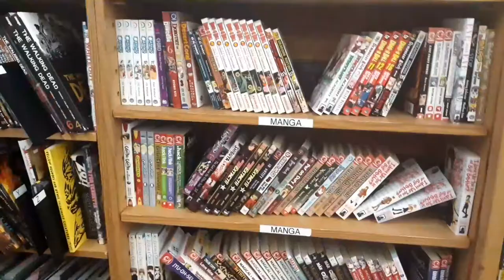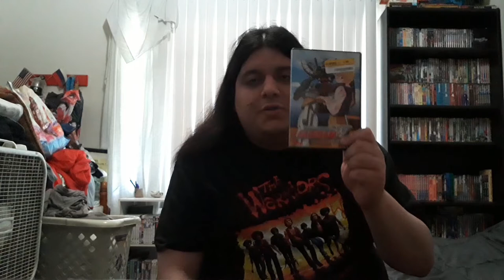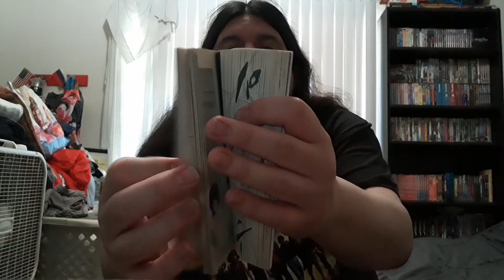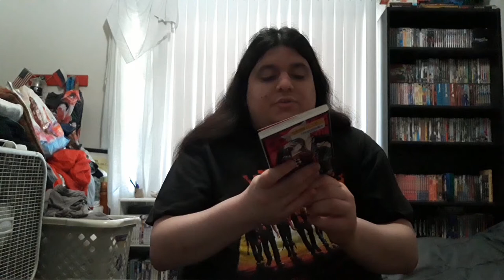My Anime & Manga shopping haul: 4/17/21 half price books pickups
Manga:
Inu x Boku SS vol 6
Vampire Princess Miyu.

Anime:
Mobile Suit Gundam Wing Operation 3 DVD
Mobile Suit Gundam Wing Operation 4 DVD
The Ping Pong Club goes too far DVD.

so I decided to do my brand new video that I haven't done before until now because I wanted to do the very first video that I probably finally get to do my first video that is probably part of my anime and manga shopping haul video series particularly I have probably I have probably picked about a couple of manga books that are translated in Japanese and three DVDs of anime that I have recently got because I have saved those for particularly my entire anime and manga haul video which is probably in the works.